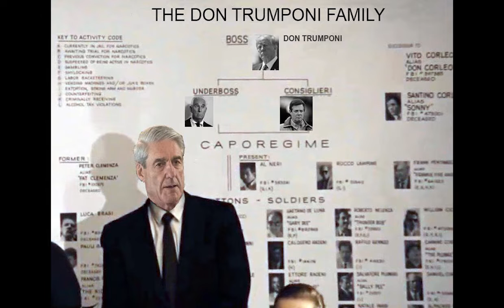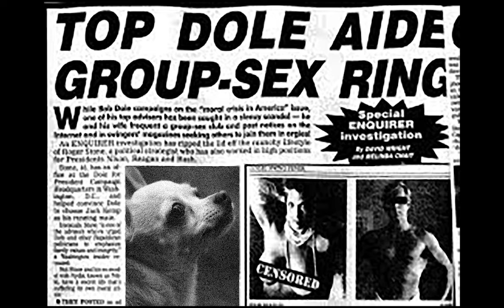Robert Muller vs Roger Stone